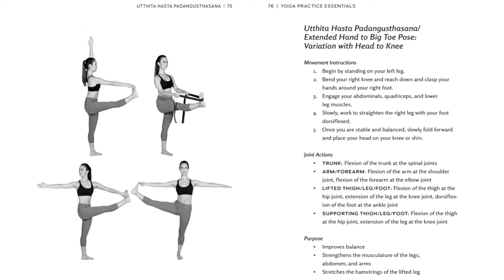Yoga Practice Essentials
I am excited to announce the release of my new Yoga Book; Yoga Practice Essentials now available through Amazon. The link to the book in both Kindle and Paperback is located below:

Yoga Practice Essentials is perfect for all levels. Beginning students will learn the necessary tools needed to start a yoga practice. For advanced students or those interested in teaching, the book is a helpful resource that will provide a strong foundation in the science of yoga.

Yoga Practice Essentials, with over 300 pages, brings to light the beauty of ancient yogic wisdom grounded in modern science. With an array of practices, the book offers many paths to enter yoga and opportunities to experience the grace and peace of the practice.